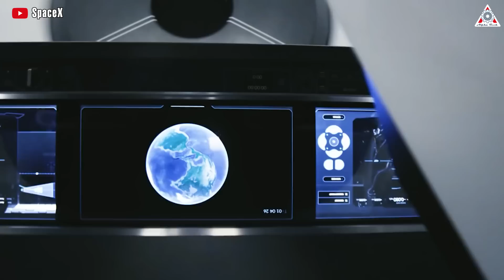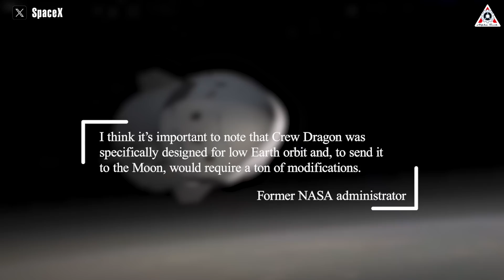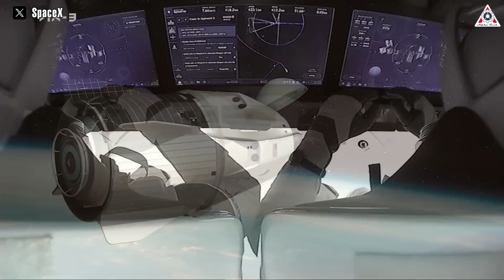Break it! SpaceX Crew Dragon to the Moon instead of NASA's "gigantic" rocket...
Sources of image & video:
SpaceX Crew Dragon to the Moon instead of NASA's "Failure" rocket...
In recent years, NASA seems to have lost the ability to carry out ambitious lunar exploration efforts with their most expensive machine - the Space Launch System (SLS) and Orion spacecraft. This has compelled them to explore additional options, including SpaceX's colossal spacecraft - Starship.
However, while Starship is still in the testing phase and not yet ready for immediate mission deployment, is there another way for the United States to return to the moon promptly?
Well, an excellent proposal that has long captured the attention of the space community is resurfacing – SpaceX's Crew Dragon.
So, how would Crew Dragon land on the moon?
Why isn't NASA utilizing this vehicle to expedite a lunar mission?
Let’s find out the Real reason for this in today’s episode of Alpha Tech